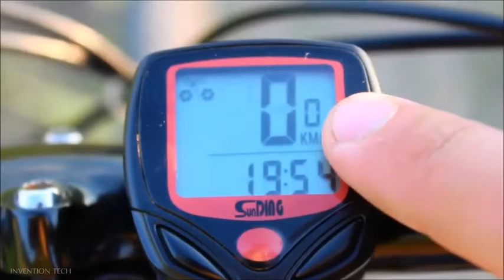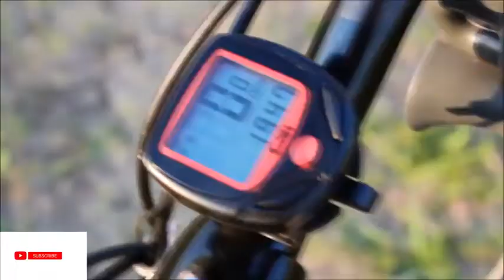7 Most Needed Bike Accessories Available On Amazon India & Online _ Under Rs99, Rs500, Rs1000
7 Most Needed Bike Accessories Available On Amazon India & Online _ Under Rs99, Rs500, Rs1000

7 - Quick Release Carrier - •

6 - Bike Repair Toolkit - •

5- Cell Phone Holder - •

4-cycle speedometer - •

3- cycle light - •

2 - cycle bottle holder - •

1 - cycle cover - •

Shopping On Amazon

Today's Deals

Minimum 50% off

amazon fashion

Under 99

Under 400

Routers & hotspots starting ₹999

Casual shoes under ₹599

MUSIC SOURCE -

Please Note : Here I am giving link of almost similar products available at Amazon.Some products link may vary from that of video just an informational video.Link provided here is for your comfort so that you can view them easily on Amazon nothing to do with promotion.